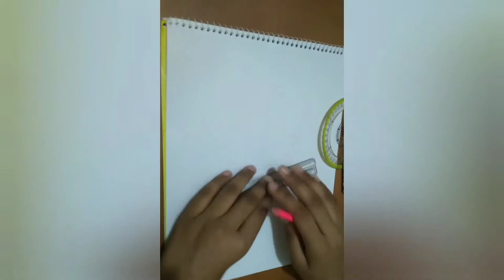Magpie।।How to draw a magpie step by step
Today I draw a magpie very easy for kids

I always try to give you some good gifts and I will always do that till to the end.If you follow my rules, you will able to draw this drawing more beautifully.I wish you all the best for that.